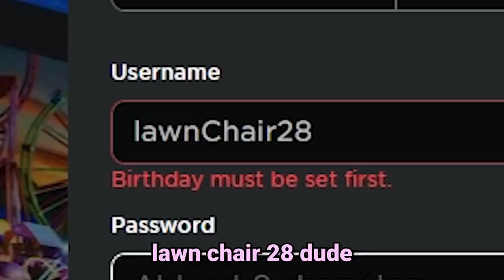Buying The CAN CANNON On A RANK 0 ALT in Phantom Forces